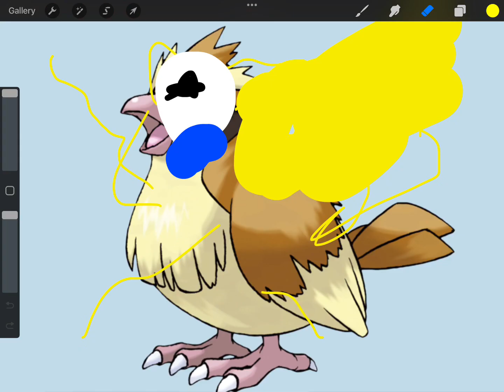Why do I do stuff like this?